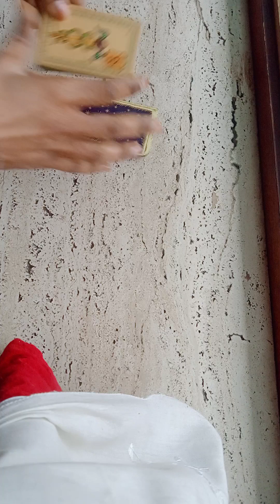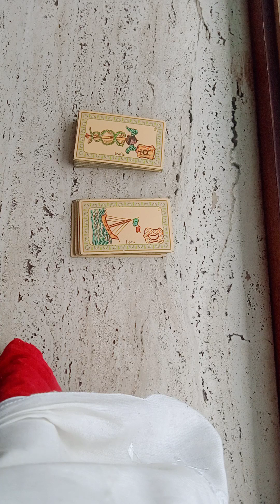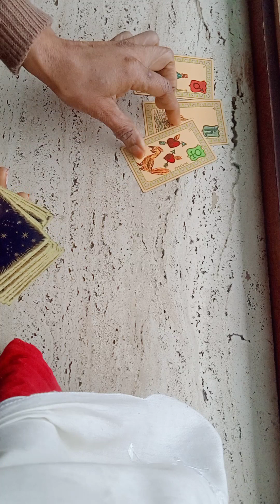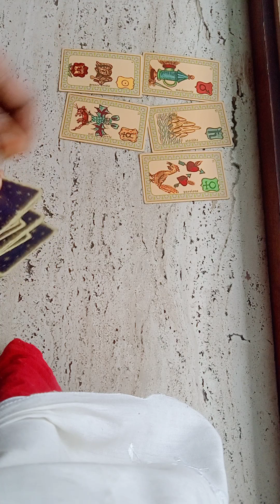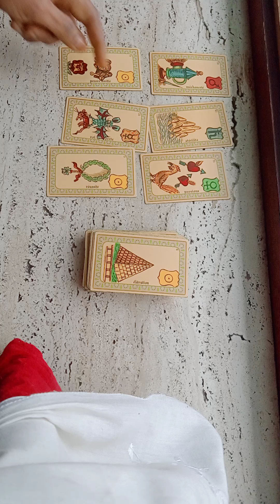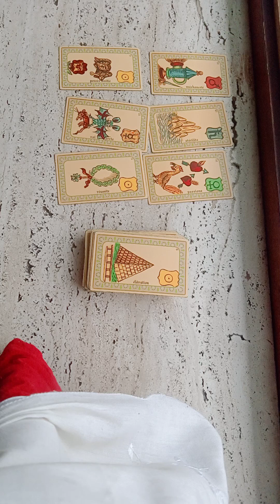Tu vois enfin d'où viennent tes Blocages le processus de libération est en marche